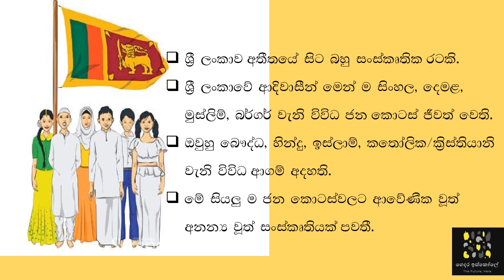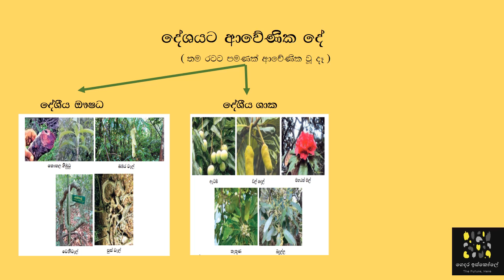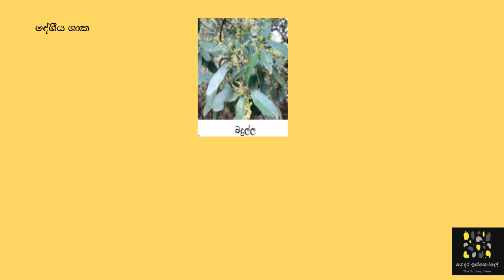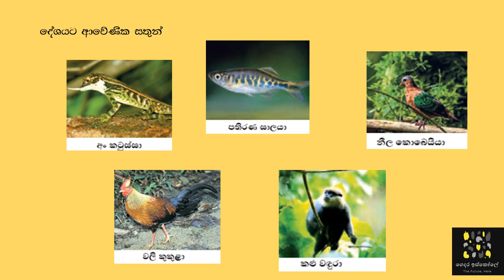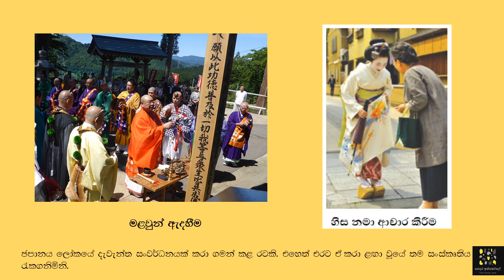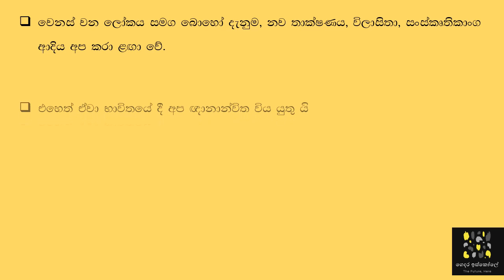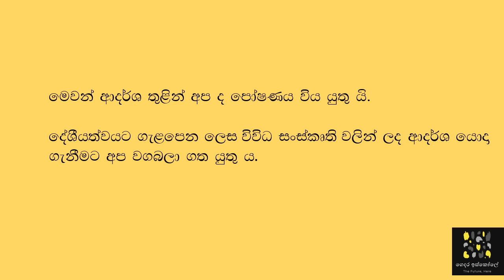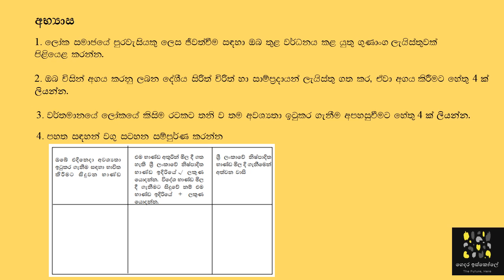9 ශ්‍රේණිය පුරවැසි අධ්‍යාපනය - දේශියත්වය රැක ගනිමින් විශ්ව ගම්මානයේ සාමාජිකයෙකු වෙමු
Let’s be a member of the Universal Village while preserving the locality
9 ශ්‍රේණිය පුරවැසි අධ්‍යාපනය - දෙවන පාඩම : කාලීන වෙනස් වීම පාඩමේ ඇතුළත්   දේශියත්වය රැක ගනිමින් විශ්ව ගම්මානයේ  සාමාජිකයෙකු වෙමු  පිළිබඳව සාකච්ජා කෙරේ.